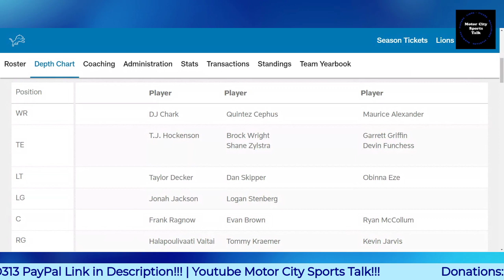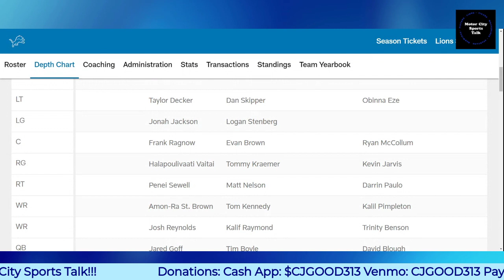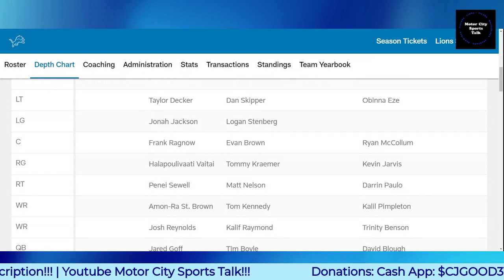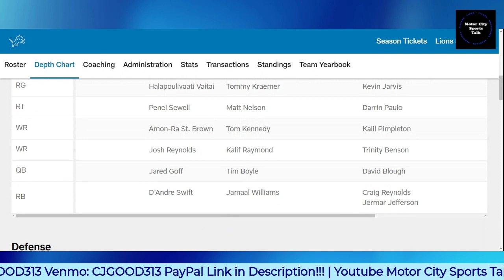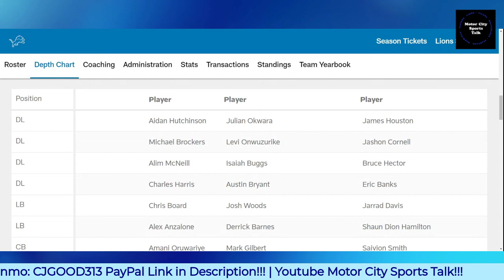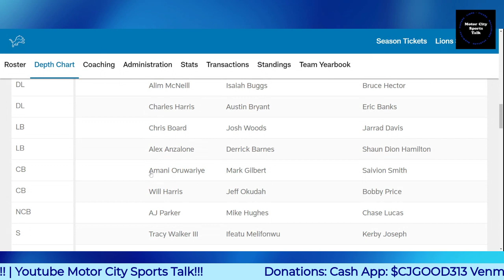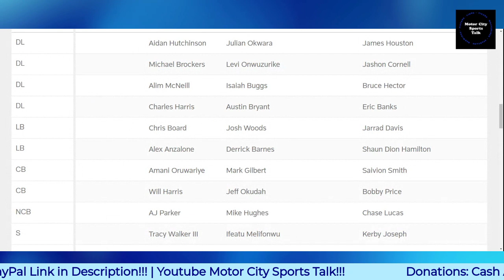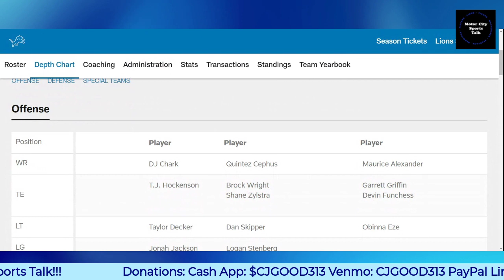Reviewing Detroit Lions First Depth Chart!!!